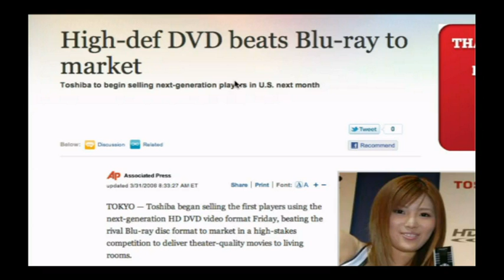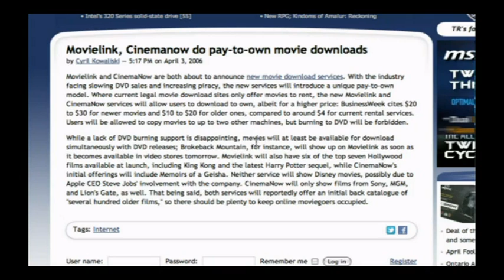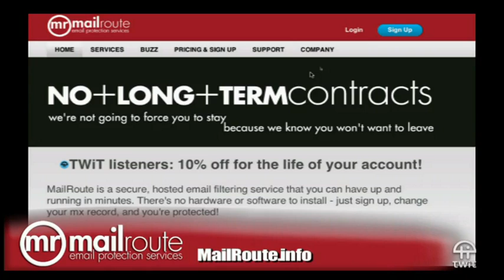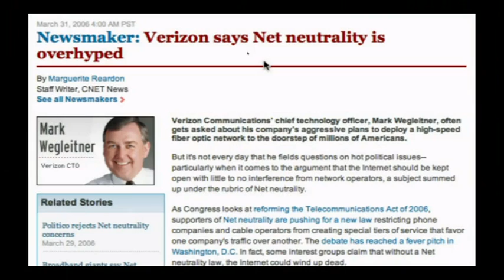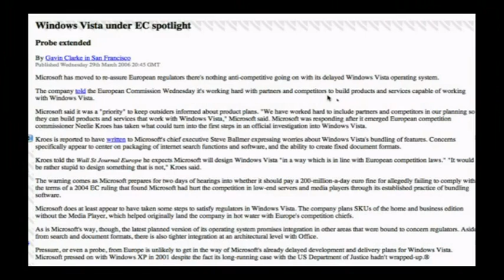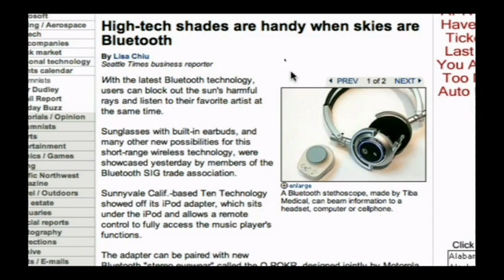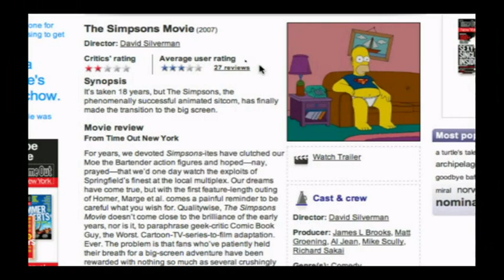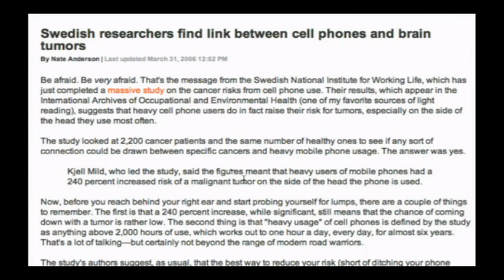Tech News Today 212: The More Things Change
The fate of the .xxx domain, New way to legally download movies, Muni WiFi under attack again, and more.
Guest:Wil Harris
Running time: 23:05